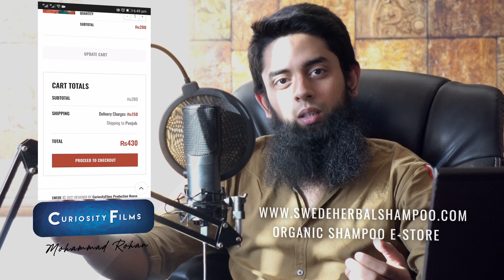3 Websites Designed | CuriosityFilms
CuriosityFilms Production House Designed & Directed 3 Online Stores this season, including product photography 🎨

ویب سایٗٹ کہاں سے بنوایٗں؟ Best Domain & Hosting Service in Pakistan 2022

Contact CuriosityFilms Production House
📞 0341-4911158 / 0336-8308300